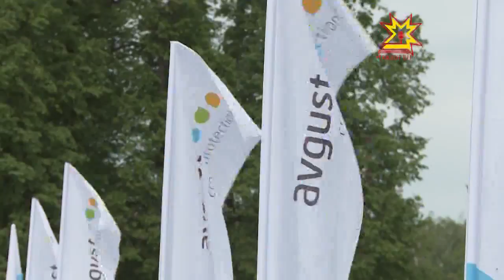День Химика в Вурнарах